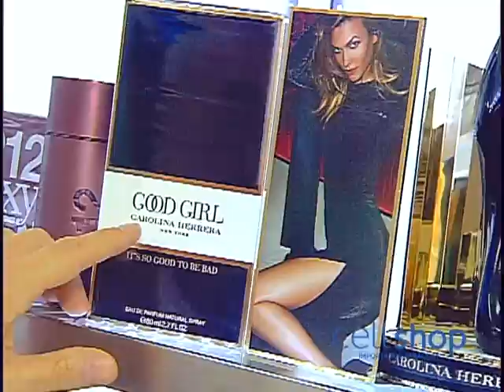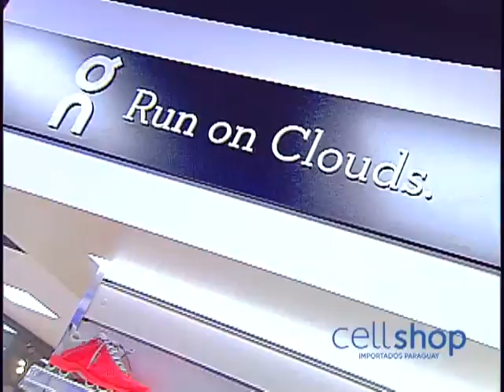Cell shop 13 02 2017